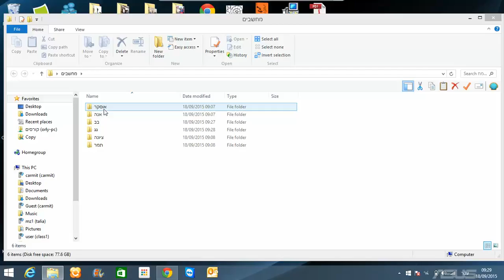סרטון הדרכה - אפשרויות מחיקה DELETE